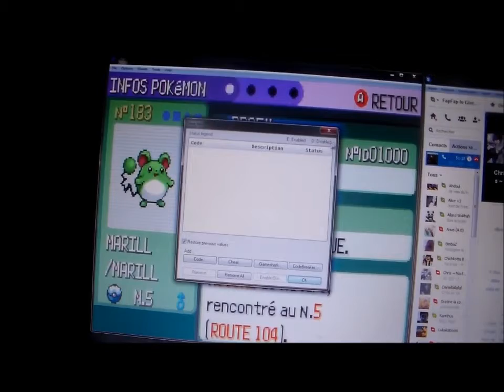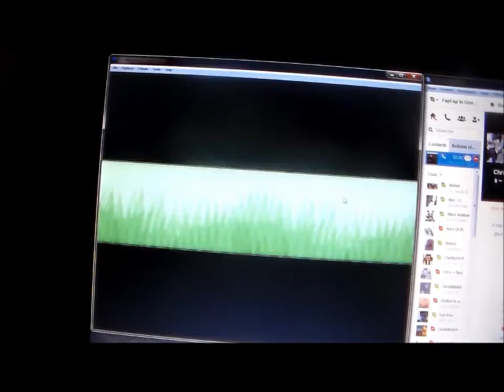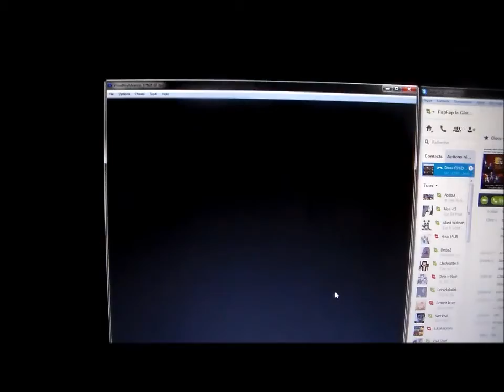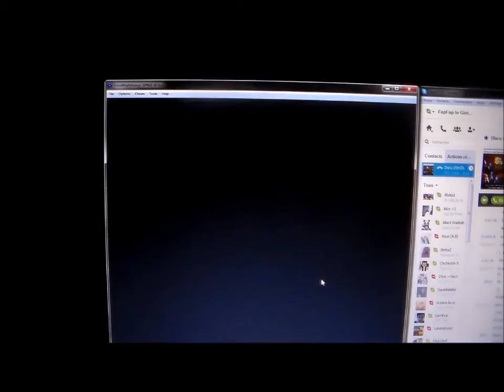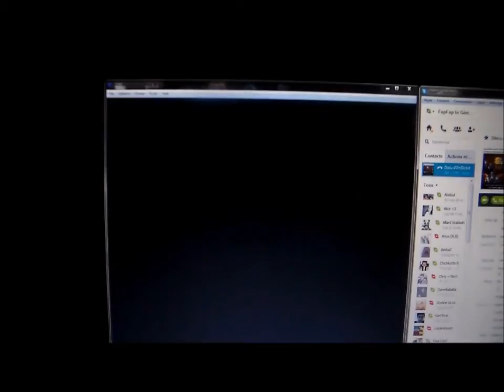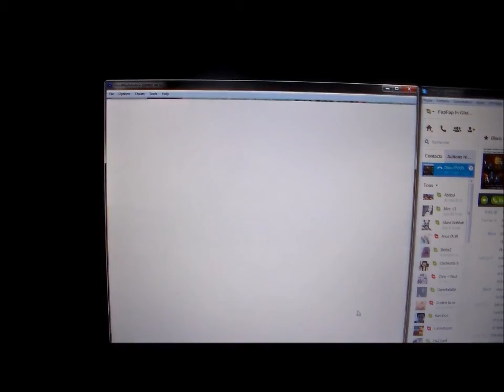MARILL SHINY SUR POKEMON ÉMERAUDE (SHTC 2014)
Yo les gens, moi c'est Lbdfa/FapyFap! Je vais débuter mon aventure Youtube avec ma première vidéo, tourné il y a quelques mois, mais je ne m'imaginé jamais la poster, d'ailleurs, plein d'autres vidéos vont débarquer sous peu, hors quel ont été tourné il y a un moment, à une période où je ne m'étais pas décider à rentrer dans le Youtube game!
Bon, parlons du shiny maintenant! C’est un shiny trouvé or que j'étais en pleine conv' skype avec touT ces bon gens de la vidéo o/ Il était arrivé quelques jours avant la SHTC, mais il a quand même étais compter ce qui était parfait pour mon équipe (Team MILLE!) pour commencer notre score! Malgré que ce n'était pas ma cible, j'étais content d’être tombé dessus, déjà parce-que sa débuter notre score (comme précédemment dit) et aussi et surtout car sa signé mon premier shiny sur Emeraude, en 1/8192! (j'avais déjà eu un shiny 8192, mais c'était de façon random, ducoup..). Arrivant dans la panique, je l'attrapa directement, et c'est quelques minutes après, que je me rendis compte que je devais filmer, mais malheureusement, je l'avais déjà capturé, ducoup on a pas pu le voir en face de moi..
Bref, voici le shiny arrivé sur la route 104 à minuit quarante- cinq le 25/06/14, voici Balls.